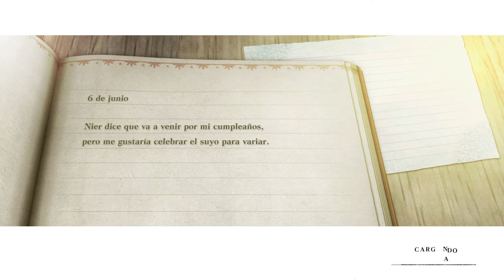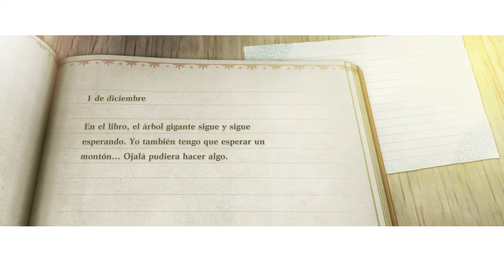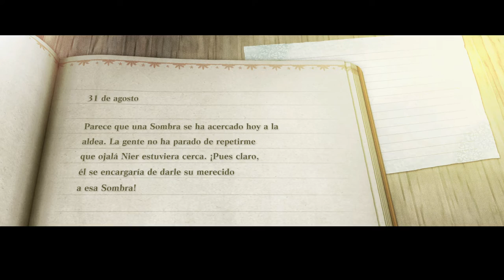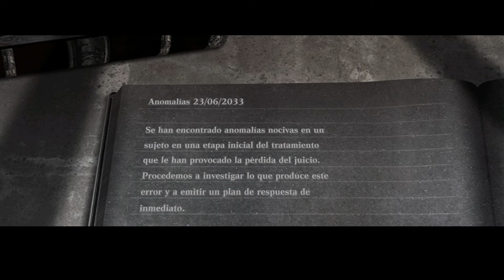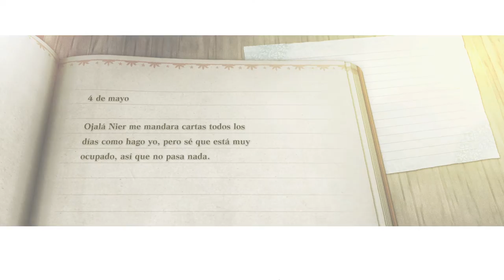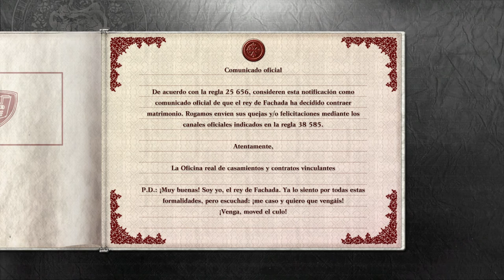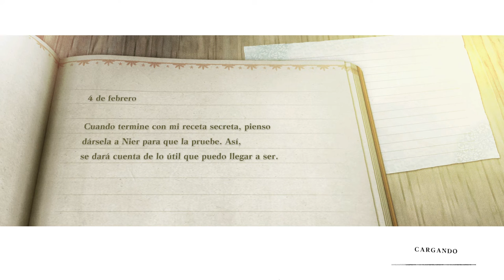NieR Replicant - cap.12 - Lamento y venganza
Lamento de muerte.